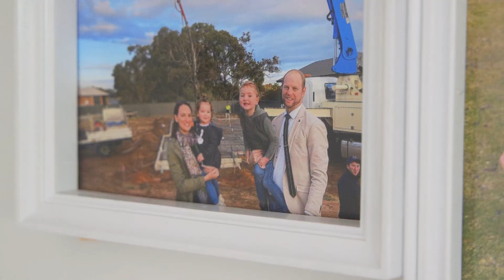Crib Creative presents Building with the Nederpelts - Part Six